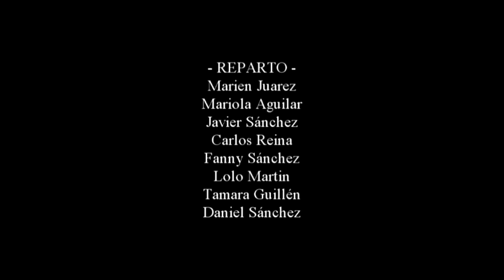EL CLUB DEL TAPER - CORTOMETRAJE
En el comedor de una empresa los trabajadores hablan de su situación actual sin sospechar que algo inesperado va a suceder.